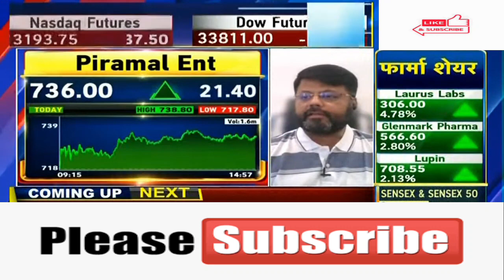Piramal Enterprises Ltd 🤩Piramal Enterprises🤩Piramal Enterprises🤩 Piramal Enterprises update💥 PEL🤩